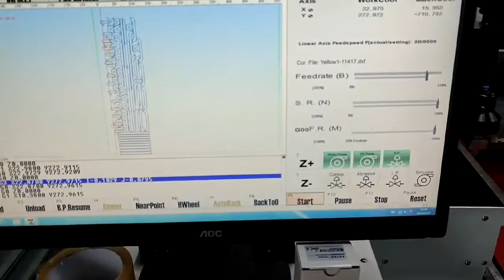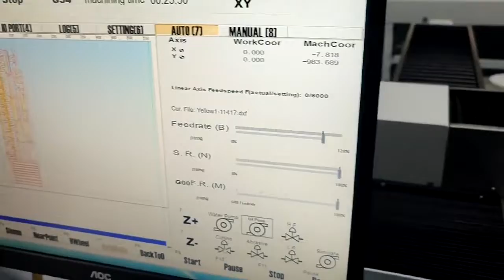water jet cutting machine 6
YITAI DIE MAKING SUPPLY is committed to providing one-stop service solutions for packaging, printing and die making enterprises.

Product Links：
Laser Cutting Machine: